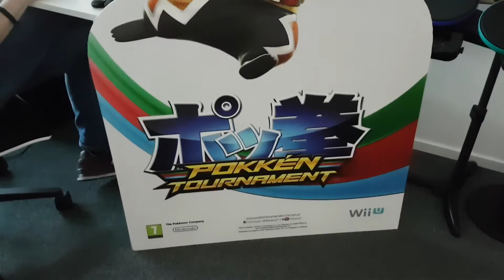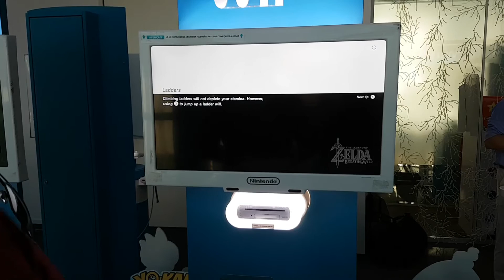ZELDA: BREATH OF THE WILD EM PORTUGAL - JÁ JOGUEI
A Nintendo Portugal convidou-me para experimentar The Legend of Zelda: Breath of the Wild, nos seus escritórios em Lisboa. Tempo para trocar algumas impressões com o seu PR Jorge Vieira, assim como os meus amigos Daniel Silvestre, David Oliveira, João Lopes e Ruben Remédios.

Subscreve a Newsletter do Split-Screen para todas as novidades!

Não percas nenhum vídeo com o aplicativo do Split-Screen. Podem adicionar as notificações no browser do Chroma.